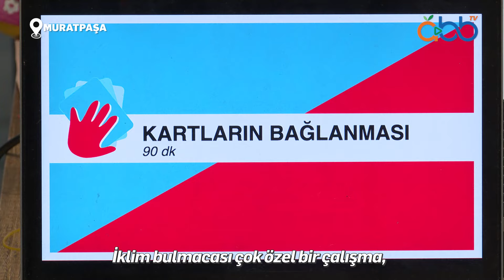Çevre eğitimleri devam ediyor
Çevre farkındalığı kazandırmak için gayret gösteriyoruz🌿🌊

Çevre Eğitim ve İnovasyon Merkezi'mizde farklı eğitim metotlarıyla çevre eğitimi gerçekleştiriyoruz. Bu kapsamda 'İklim Bulmacası' isimli kart oyunu düzenledik.

Oynatma Listeleri;